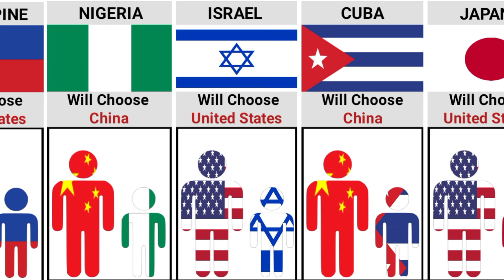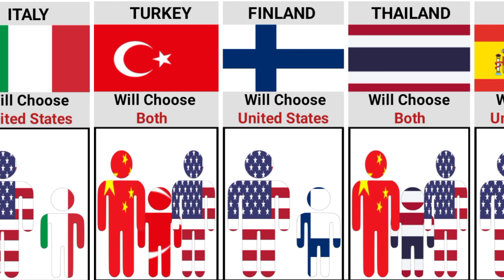Countries that would choose between 🇨🇳 China and 🇺🇸 USA | Times Universe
Countries that Supports  China or  USA
Countries that would Choose USA or China